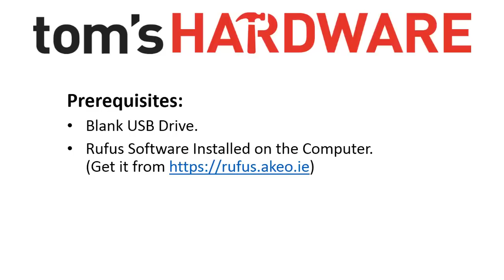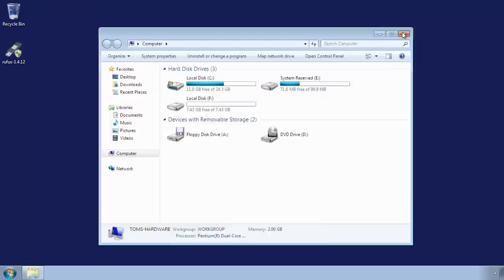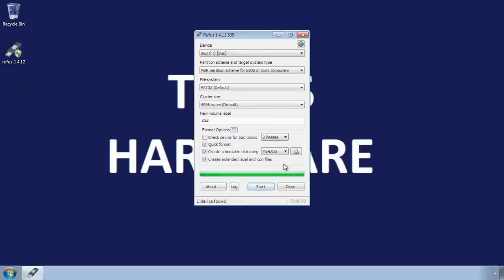Make MS DOS Bootable USB Drive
Tutorial: Make a MS DOS Bootable USB Drive

Want to make an MS DOS Bootable USB drive? In this video, we show you how to set up the drive with a program called Rufus and a blank USB drive. Running the program with the right settings will result in a USB drive that boots in MS DOS!